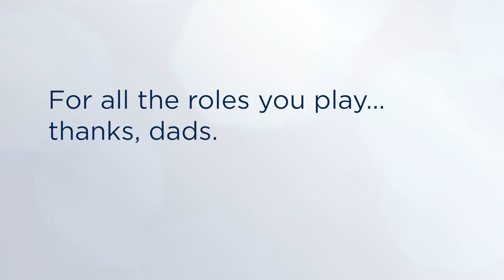Thanks, dads.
For all the dads at Hamilton Health Sciences, whether you're caregivers to our patients or to your own children, we thank you.